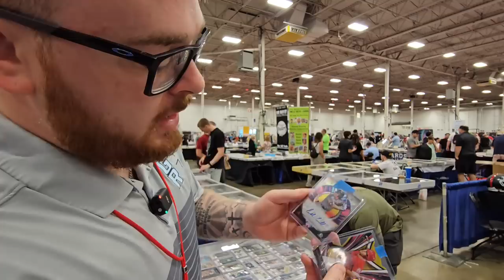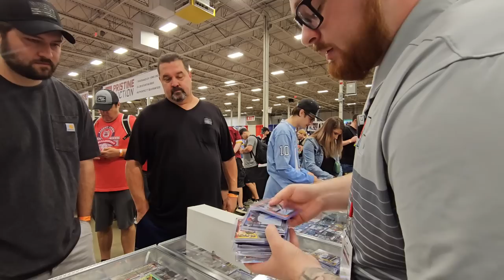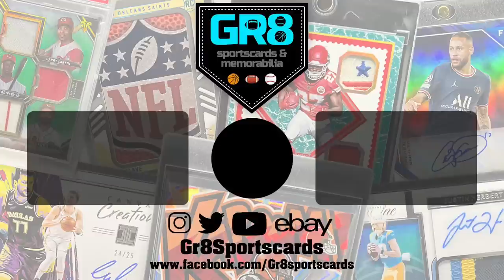We Bought A HUGE Lot Of Sports Cards With A BIG Rookie Kaboom!! Chantilly Card Show Vlog Day 2!!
We Bought A HUGE Lot Of Sports Cards With A BIG Rookie Kaboom!! Chantilly Card Show Vlog Day 2!! We went to the Chantilly card show and bought A LOT of cards including a BIG Rookie Kaboom!! Making some Huge Trades, Buying some BIG cards, Plus a whole lot of Sales!!! If you have friends that like sports cards make sure to share it with them!!